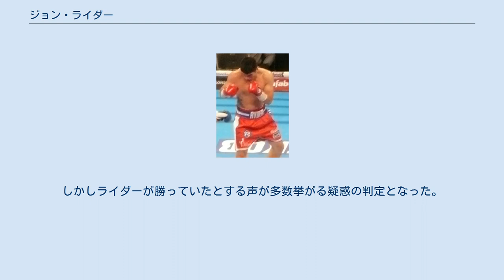ジョン・ライダー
ジョン・ライダー（John Ryder、1988年7月19日 - ）は、イギリスのプロボクサー。
イズリントン区イズリントン出身。
元WBA世界スーパーミドル級暫定王者。
 2013年9月21日、カッパー・ボックスでコモンウェルスイギリス及びBBBofC英国ミドル級王者のビリー・ジョー・ソーンダースと対戦し、12回0-3（2者が113-115、114-115）の判定負けを喫した。
 2014年10月11日、O2アリーナでテオフィリウス・テテーとWBOインターコンチネンタルミドル級王座決定戦を行い、5回2分56秒TKO勝ちを収め王座を獲得した。
 2015年1月31日、O2アリーナでビリー・ファクンド・ゴディーと対戦し、10回1分52秒TKO勝ちを収めWBOインターコンチネンタル王座の初防衛に成功した。
 2015年5月30日、O2アリーナでニック・ブラックウェルとBBBofC英国ミドル級王座決定戦を行い、7回2分36秒TKO負けを喫した。
 2016年1月30日、カッパー・ボックスでセルゲイ・コミットスキーとWBAインターナショナルミドル級王座決定戦を行い、12回3-0（117-112、115-112、115-113）の判定勝ちを収め王座を獲得した。
 2016年9月24日、マンチェスターのマンチェスター・アリーナでジャック・アーンフィールドと対戦し、12回0-3（114-117、110-118、114-115）の判定負けを喫しWBAインターナショナル王座の初防衛に失敗、王座から陥落した。
 2017年2月4日、オリンピアでアダム・エチャーズとIBFインターナショナルスーパーミドル級王座決定戦を行い、12回3-0（117-111、116-112、118-109）の判定勝ちを収め王座を獲得した。
 2017年4月22日、リヴァプールのM&S・バンク・アリーナでロッキー・フィールディングとBBBofC英国スーパーミドル級王座決定戦を行い、12回1-2（115-114、114-115、113-116）の判定負けを喫した。
 2019年5月4日、ラスベガスのT-モバイル・アリーナでWBA世界スーパーミドル級王者サウル・アルバレスがミドル級での王座統一戦を選択したことに伴うWBA世界スーパーミドル級暫定王座決定戦を元IBF世界ミドル級王者でWBA世界スーパーミドル級5位のデイビッド・レミューと行う予定だったが、4月17日にレミューが負傷した為欠場した為、代わりにWBA世界スーパーミドル級4位のビラル・アカウェイと行い、3回2分12秒TKO勝ちを収め王座を獲得した。
 2019年11月23日、リヴァプールのM&S・バンク・アリーナでWBC世界スーパーミドル級ダイヤモンド王者及びWBA世界スーパーミドル級スーパー王者のカラム・スミスと団体内王座統一戦を行い、12回0-3（111-117、2者が112-116）の判定負けを喫しダイヤモンド王座獲得と王座統一に失敗（記録上は初防衛）した。
しかしライダーが勝っていたとする声が多数挙がる疑惑の判定となった。
 2021年7月8日、WBAはWBA世界スーパーミドル級正規王者のデビッド・モレルとの指令戦を発令された為8月8日までに交渉を行うように通達された。